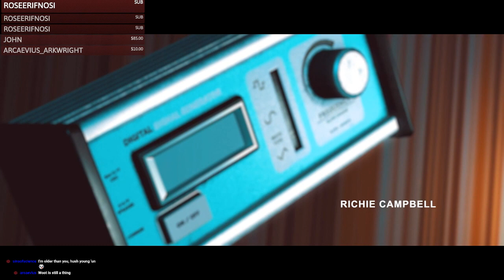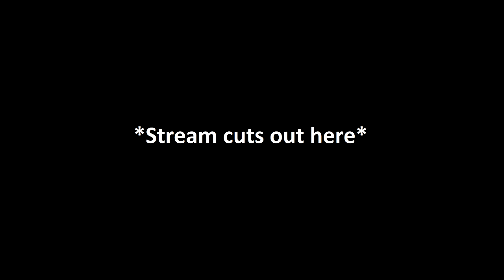Twitch Stream - Stories Untold Part 1